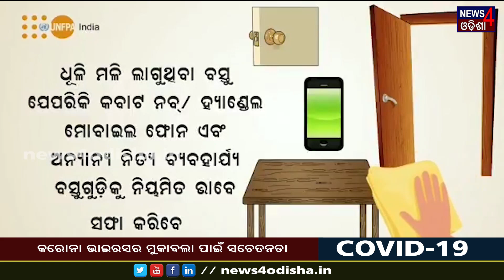କରୋନା ଦାଉରୁ ଗର୍ଭବତୀ ମହିଳାମାନଙ୍କ ପାଇଁ ଜରୁରୀ ସୂଚନା _News4Odisha_29/03/2020